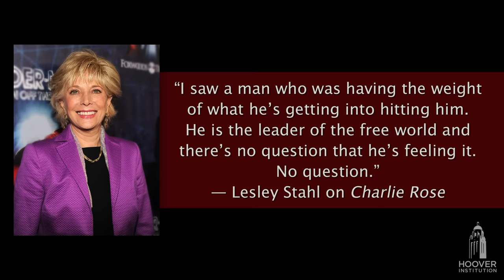Kellyanne Conway On The 2016 Presidential Election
Kellyanne Conway discusses her life  working on a New Jersey blueberry farm as an adolescent in the summers and being brought up by her mother, grandmother, and two unmarried aunts. She reflects on how she became conservative through the values her family placed in her and the inspiring re-election campaign of Ronald Reagan in 1984. Brought in by Donald Trump in August, Conway talks about how she told Trump that he was losing but there was a pathway to victory, which she helped the campaign realize and bring about Donald Trump's victory.  Finally,  Conway discusses how she is able to balance being a wife and mother with running a presidential campaign and what the future holds for her.